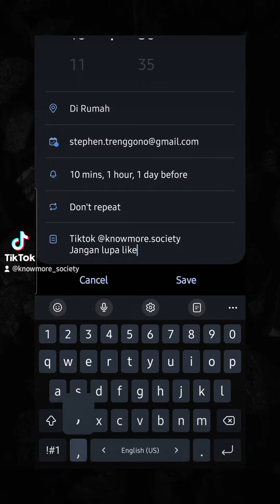Masih Sering KETINGGALAN Deadline! Inilah Cara buat Kalender Planner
Tanpa ada perencanaan waktu yang long-term, kamu pasti akan ketinggalan banyak hal.